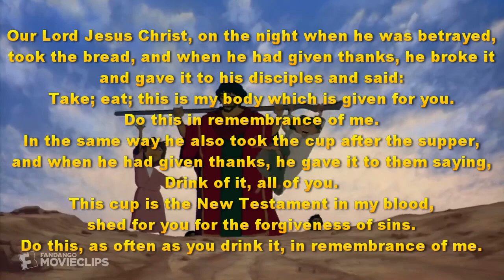First Communion Teaching Element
CREDITS:
TM & © Universal (1998)
Cast: Michelle Pfeiffer, Sally Dworsky
Director: Brenda Chapman, Simon Wells, Steve Hickner
Screenwriter: Philip LaZebnik

The Prince of Egypt - When You Believe: Miriam (Sally Dworsky) and Tzipporah (Michelle Pfeiffer) sing after the Israelites are set free.

The Miracle Maker is an animated movie about the life of Jesus.  Made in Russia and produced by the BBC it was released to cinemas in the year 2000.